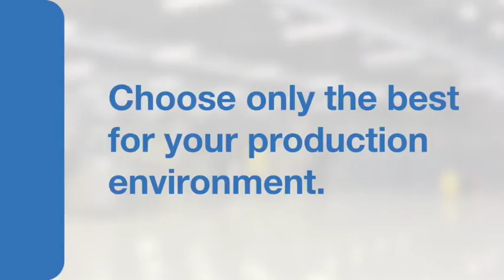CSIR publishes latest Atlas to guide response to climate change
The Council for Scientific and Industrial Research (CSIR) has published the second edition of the South African Risk and Vulnerability Atlas (Sarva), alongside the relaunch of the newly revamped online portal, to help business navigate current research on the risk and vulnerability of key social and economic sectors to climate change.